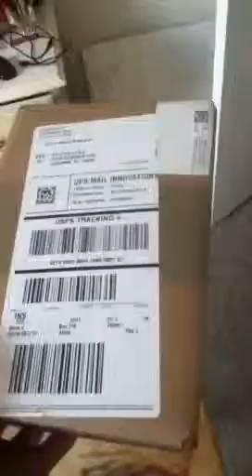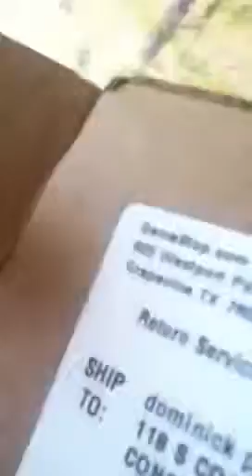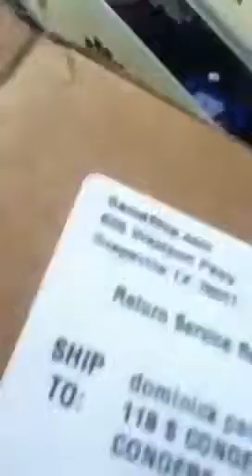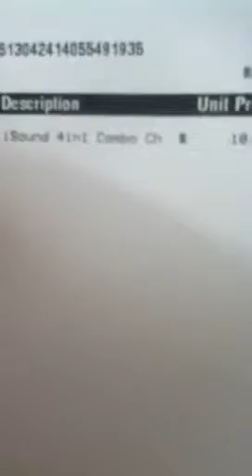Unboxing of the I sound 4 in 1 combo charger pack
It have

1. Charge/Sync cable
2.micro/mini USB cable
3. Wall charger
4. Car charger